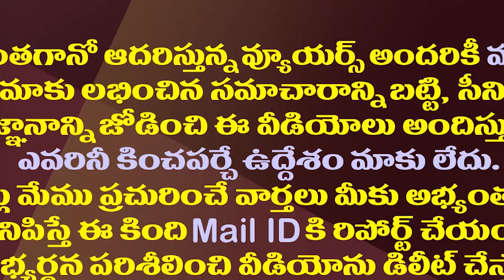చీరలు కట్టుకోవాల్సింది వాళ్ళే..చంద్రబాబుపై రోజా హాట్ కామెంట్స్| Minister RK Roja Fire On Chandrababu